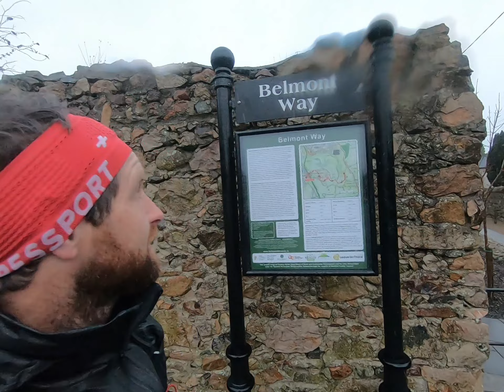Sugarloaf Little And Big